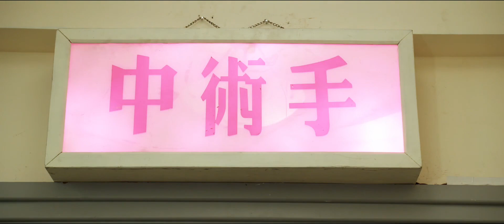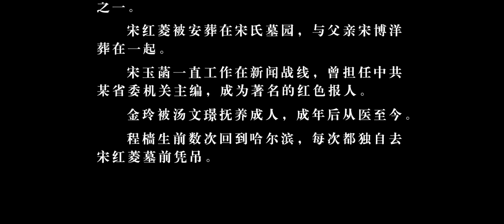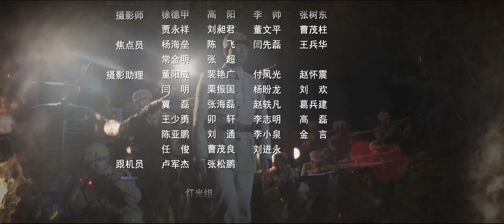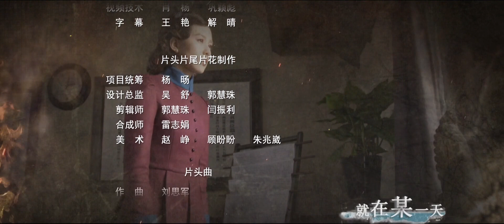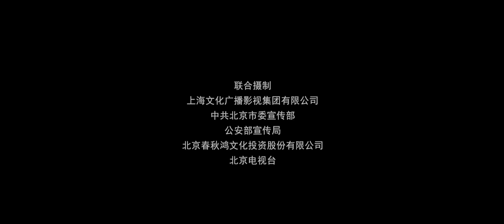征战岁月 31（主演：刘诗诗，王千源）